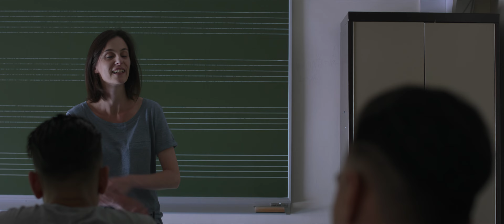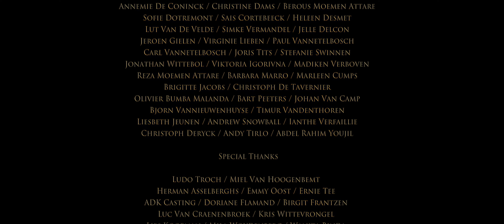Sons of no one - Drama, Short film by Hans Vannetelbosch (2017) | 4K-UHD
Subtitles available in English, Dutch

A short film about an educator in a juvenile detention center who sets out to unmask the mistreatment of a young detainee by an appointed guard.

CAST & CREW

Director / writer / producer - Hans Vannetelbosch
Cast - Yassine Agezal, Nora Alberdi Perez, Carlo Bosco, Louis de Villers
Year - 2017
Country - Belgium

FESTIVALS

2018
Breedbeeld Kortfilm Festival - Belgium

2017
Film Fest Gent, World premiere - Belgium
International Short Film Festival Leuven - Belgium